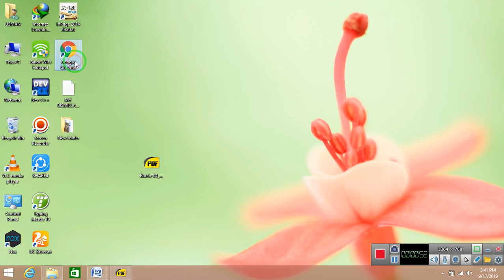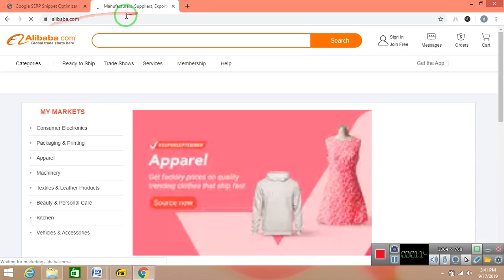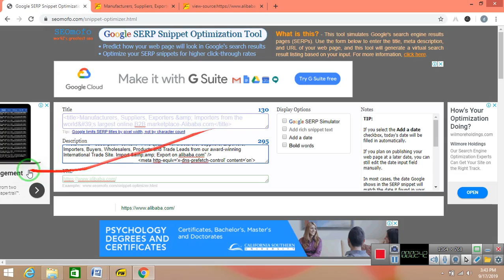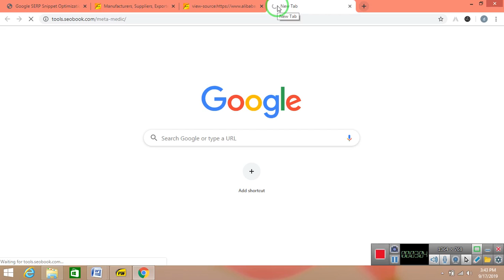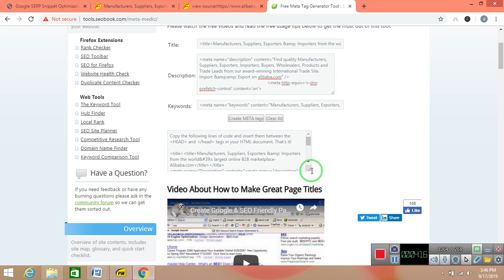SEO ~ Exercise 2 Solution Digiskill Batch 4 BY Technical Khawar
Hi! Guys

In this video i will tell u how to Solve SEO Exercise 2 Digiskill Batch 4 .
✅IF You Liked This Video✅
Thankyou...